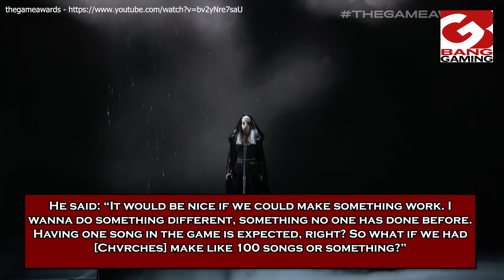Chvrches have "heavily hinted" that they want to make more video game songs with Hideo Kojima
The group - comprising Lauren Mayberry, Iain Cook and Martin Doherty - were recently seen hanging out with the Japanese video game designer, leading to speculation the band are working on the 'Death Stranding 2' soundtrack after they provided the title track to 2019's 'Death Stranding'.
What's more, Hideo teased that he'd love to continue his collaboration with the band.
He said: “It would be nice if we could make something work.
“I wanna do something different, something no one has done before. Having one song in the game is expected, right? So what if we had [Chvrches] make like 100 songs or something?”
Now synth maestro Martin has said the 'How Not To Drown' band are also to keen continue working with Hideo, but nothing is set in concrete yet.
He told NME: “I mean, we’re available.
“There’s nothing formal yet. We’ve talked [and] we’ve hinted heavily at each other that we would both like to collaborate again.”
He continued: “There’s sort of a dance going on right now. I don’t want to be rejected by all out saying, ‘Can we be on the game please?’ and [Hideo] says no. But I don’t know.
“We’re continuing to build a really special relationship with Hideo. And I think we get him and I think he gets us. If the call comes in to do more then of course, we’ll be there in a second.”
Chvrches previously provided music for games like 'Grand Theft Auto V' and 'Forza'.